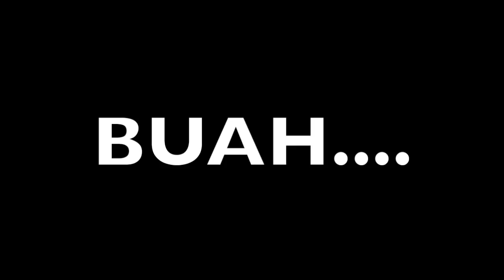Aparece el PAYASO de IT mientras juego Fortnite a las 3:33 AM...🤡(Me asusto!) me trolean :v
🔥Usa el codigo: XARTAMIOSX y entrarás en SORTEOS SEMANALES de 10.000 pavos y CUENTAS SUPER CHETADAS🔥

🔥Resumen del video: Hola chicos soy arta game y hoy viene arta game it. Hay un payaso de it el cual esta haciendo una colaboracion it fortnite y va a salir en la tienda it , fortnite fortnite x it , FORTNITE X IT 2 , y en el video mis amigos me trolean como que it aparece en mi casa, vamos el payaso it 2. NO voy a ver it ni al payaso it 2 ni it fortnite. Asi que disfrutad!
 Aparece el PAYASO de IT mientras juego Fortnite a las 3:33 AM...🤡(Me asusto!)
                                              📌📍METAS📍📌